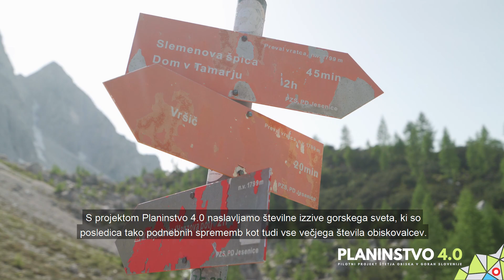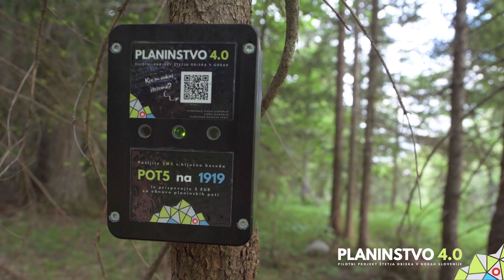Projekt Planinstvo 4.0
S projektom Planinstvo 4.0 naslavljamo številne izzive gorskega sveta, ki so posledica tako podnebnih sprememb kot tudi vse večjega števila obiskovalcev. To se kaže v prometni preobremenjenosti, onesnaževanju, oteženem varstvu naravne in kulturne dediščine, porastu nesreč v gorah ter vse pogostejših poškodbah planinske infrastrukture.